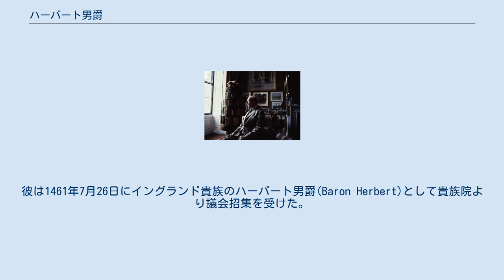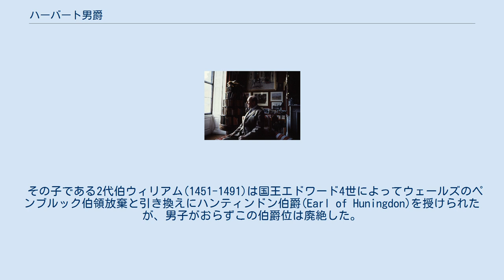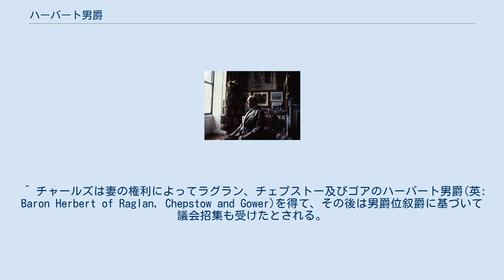ハーバート男爵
ハーバート男爵（英: Baron Herbert）は、イギリスの貴族、男爵。
廷臣ウィリアム・ハーバートが1461年に議会招集を受けたことに始まり、ボーフォート公爵家を経て、現在はサイフリード＝ハーバート家が保持する。
 18代男爵(10代公)ヘンリー・サマセット。
彼の死後、2002年まで爵位停止となった。
 その始祖ウィリアム・ハーバート(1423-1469)は父ウィリアム・アプ・トマスとともにリチャード・プランタジネットを支持して、薔薇戦争においてはヨーク派に属した廷臣である。
彼は1461年7月26日にイングランド貴族のハーバート男爵(Baron Herbert)として貴族院より議会招集を受けた。
ウィリアムは1468年にペンブルック伯爵(Earl of Pembroke)へと位階を進めている。
 その子である2代伯ウィリアム(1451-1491)は国王エドワード4世によってウェールズのペンブルック伯領放棄と引き換えにハンティンドン伯爵(Earl of Huningdon)を授けられたが、男子がおらずこの伯爵位は廃絶した。
他方、女系継承を許す男爵位は彼の娘エリザベスに継承された。
 3代女男爵エリザベス(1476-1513)はのちにウスター伯爵家を興すチャールズ・サマセットと結婚したため、爵位はサマセット家へと流出することとなった。
同家はやがてボーフォート公爵に叙されるとともに、男爵位も15代にわたって継承され続けた。
 しかし、18代男爵にあたる第10代ボーフォート公爵が子のないまま死去すると、男爵位は彼の長妹ブランシェの子孫間で優劣がつかず、爵位は停止した。
 その後、親族のデイヴィッド・サイフリード(1952-)が2002年1月10日にハーバート男爵を継承することが認められて、停止解除となった。
彼は同年にハーバートの姓名と紋章の使用を認める勅許を得て、家名を「サイフリード＝ハーバート(Seyfried-Herbert)」としている。
2020年現在、その彼が当代の男爵である。
 爵位の法定推定相続人は、現当主の息子であるオスカー・ジェイムズ・サイフリード・ハーバート閣下(2004- )。
 ^ チャールズは妻の権利によってラグラン、チェプストー及びゴアのハーバート男爵(英: Baron Herbert of Raglan, Chepstow and Gower)を得て、その後は男爵位叙爵に基づいて議会招集も受けたとされる。
しかしながら、その叙爵にかかる勅許状は見つかっていない。
 ^ デイヴィッド・サイフリードは10代公の長妹ブランシェの次女の長男にあたる。